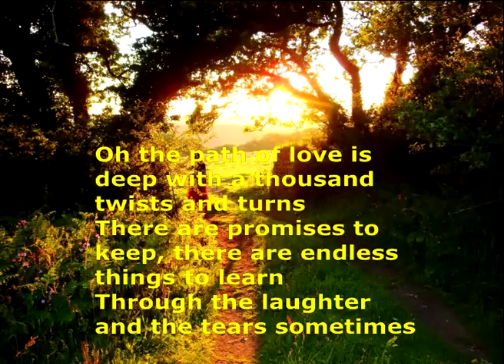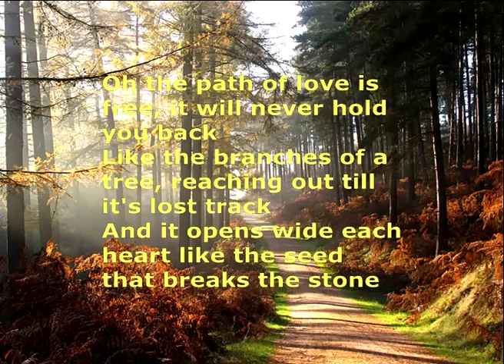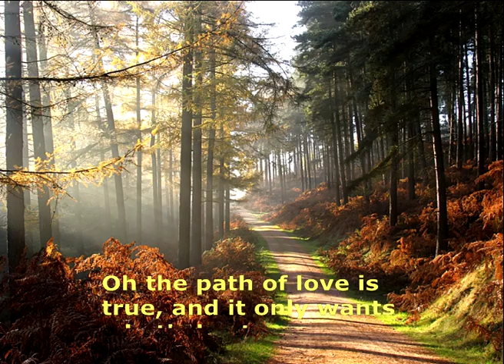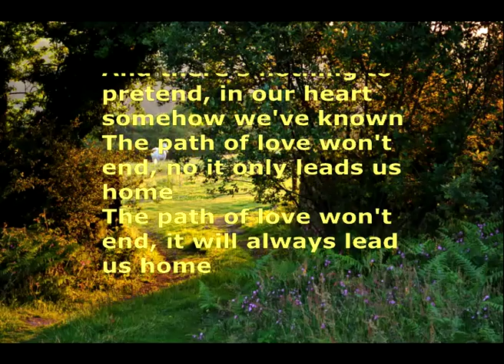Beth Nielsen Chapman - The Path of Love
A most beautiful song written and performed by  singer songwriter Beth Neilsen Chapman.
Taken from the album "Back to Love" ( a fantastic collection of eleven songs) released in 2010. For more information on this highly rated singer you can do no better than go to her website.